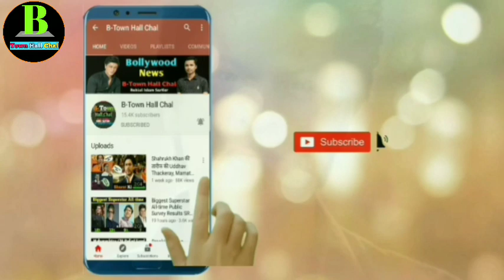Shahrukh Khan Ki Back To Back Blockbuster Planning l Family Drama / Style Action